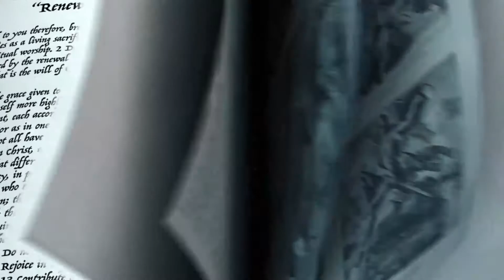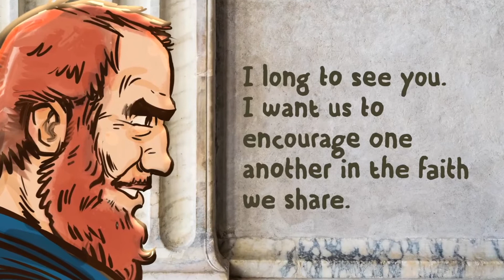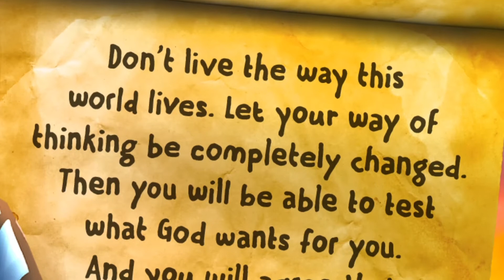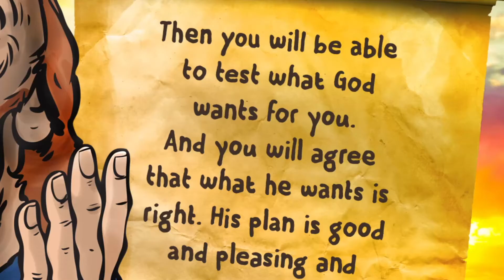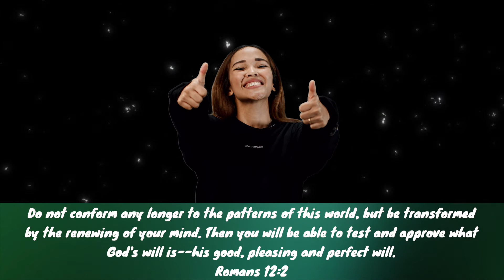AUG 29 : (Ages 2-6) Never Stop Growing In Wisdom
As we put our faith in Jesus and allow His Spirit to change us, we'll not only grow in our relationship with Jesus but we'll also mature in how we see the world and the choices we'll make. Never stop growing in wisdom.